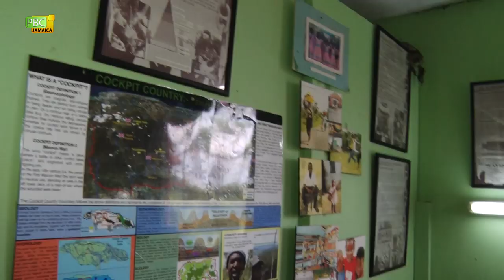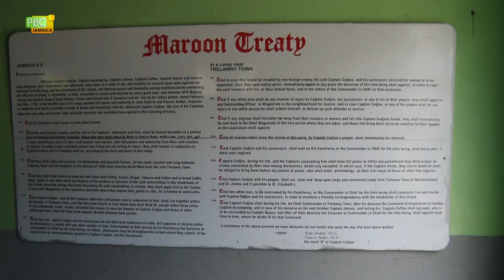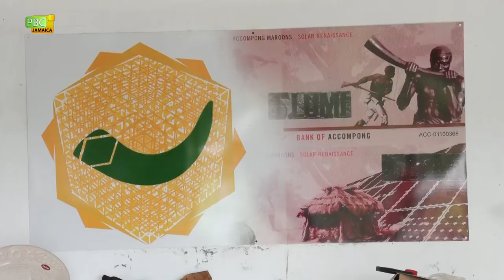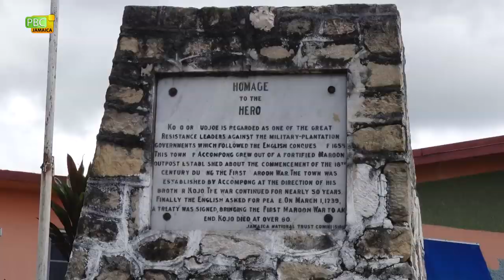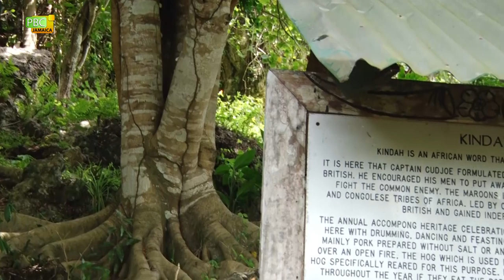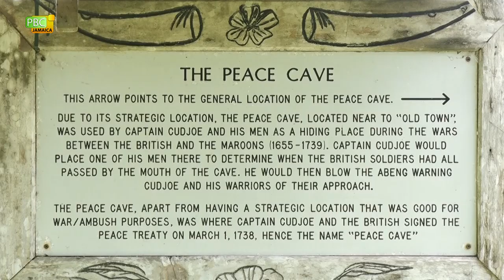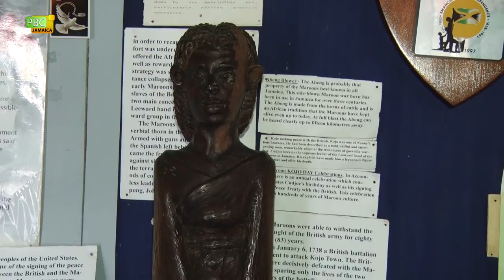Explore Jamaica - Accompong Maroon Village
This week is Tourism Awareness Week!
Journey into the hills of St. Elizabeth for an enlightening experience with the Maroons of Accompong... on this edition of ‘Explore Jamaica’.